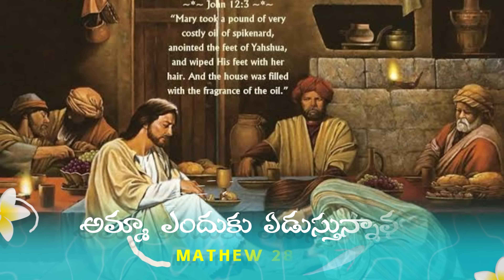TOUCH ME NOT Jesus Said to Mary magdalene - ఎందుకు ముట్టుకోవద్దు అన్నారు ? - why ? Biblical Answer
TOUCH ME NOT Jesus Said to Mary magdalene - ఎందుకు ముట్టుకోవద్దు అన్నారు ?

Who said touch me not in the Bible?  Where in the Bible does Jesus say don't touch me? What Scripture says touch not taste not? What is the meaning of John 20 22? john 20:17 touch me not; for i am not yet ascended to my father touch me not; for i have not ascended lds
john 20:17 touch me not do not cling to me meaning john 20:17 explained
john 20:17 bible hub john 20:13 17 meaning Where did Jesus tell Mary not to touch him? What does the Bible say about Mary? What happened to Mary when she gave birth? What did Jesus tell Mary Magdalene? touch me not; for i am not yet ascended to my father meaning don't touch me for i have not yet ascended why did jesus did not allow mary magdalene to touch him why didn't mary recognize jesus john 20:17 jesus tells thomas to touch him what did jesus tell mary magdalene to do why did jesus say do not cling to me What happened at Jesus ascension? Why the ascension is 40 days? Why is the ascension of Jesus so important? What did Jesus do in the 40 days before Ascension? jesus ascension verses
how many saw jesus ascend? summary of the ascension of jesus significance of the ascension of jesus ascension of jesus 2023 what happened after jesus ascended to heaven what is ascension day what is the ascension Why did Thomas touch Jesus wounds? What did Jesus whisper to Thomas? What is the story about Thomas? What did Thomas do after Jesus died? What is an important Christian message? How do you write a Christian message? What are short Christian messages of encouragement? What are some Christian sayings? telugu bible message topics  latest telugu christian messages క్రిస్టియన్ ప్రసంగాలు  how to prepare bible messages in telugu powerful christian messages telugu bible message topics short powerful christian quotes telugu christian messages very short christian quotes daily christian quotes why did jesus let thomas touch him what we learn from doubting thomas doubting thomas bible verse  thomas touching jesus' wounds jesus tells thomas to touch him why did jesus tell mary not to touch him what happened to doubting thomas in the bible how did doubting thomas die Is there a site that explains Bible verses? What are the 3 interpretations of the Bible?
What is Bible brief explanation? What are the ways of explaining the Bible?bible quiz questions and answers pdf bible quiz with answers telugu క్విజ్ ప్రశ్నలు మరియు సమాధానాలు నేటి ప్రశ్నలు ప్రశ్నలు జవాబులు బైబిల్ క్విజ్ ప్రశ్నలు జవాబులు వివాహము ప్రేమ బైబిల్ వ్యాఖ్యానం బైబిల్ క్విజ్ ఇన్ తెలుగు bible explained verse by verse  best verse by verse bible commentary king james bible explained verse-by-verse bible commentary books easy english bible commentary easy english bible commentary app
best easy to understand bible commentary verse by verse bible commentary pdf